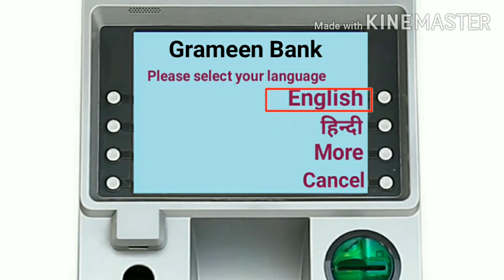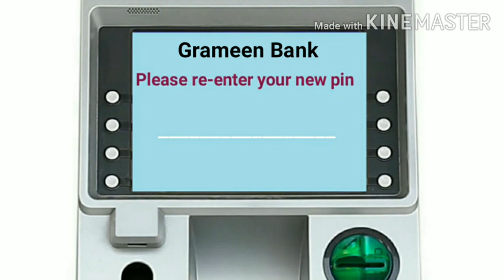How to reset/forgot grameen atm pin || Grameen Bank atm pin bhul jane par kiya kare.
Published on 30 January 2020 hallo friends ajke video me bataya hu grameen atm machine se atm bhul jane par kiya kare is bare me bataya hu and mayne is video ko apne dilse banaya hai.